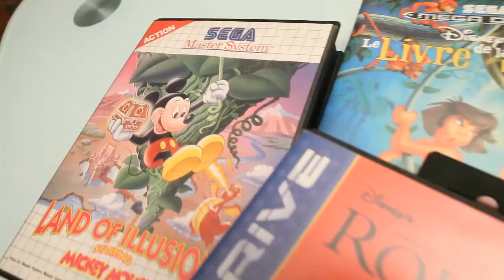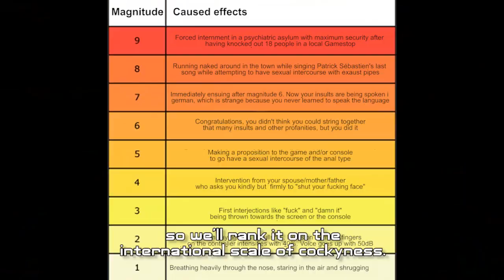Joueur du Grenier - Road Runner & Tazmania mp4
33rd test by Attic, with games this time. Road Runner on SNES and Taz-Mania on Sega Genesis.

Good viewing! I hope you're going to like it, after the Excalibur episode it's been hard to try to make something better :p

This is a fansub of the Joueur du Grenier series (Attic Gamer). This video was made with the only purpose of giving non-french speakers a chance to discover this review series that has become quite popular in France. You can check out the real Attic Gamer here:

Translator's note:
There's still a Grampa Attic episode left, but I decided it was time to move on to the main series, so that's being put on hold for the moment. Since JoueurdugrenierSUB is already doing a great job translating the old episodes, I wanted to go to something more recent that I don't think anyone's translated yet, and decided to start with this episode which I think is around the time the Attic Gamer became not only good, but REALLY good!

I don't know if I'm going to translate all the episodes in order, but I'm basically going to try and focus on the episodes that came after this one first. I do realize though, as I'm reading the description to this video, that some people may want to see the Excalibur episode. But first of all, I'm going to translate the next video, which will be about Metal Gear. Yeah... the NES version...

Original release date: june 24th 2012